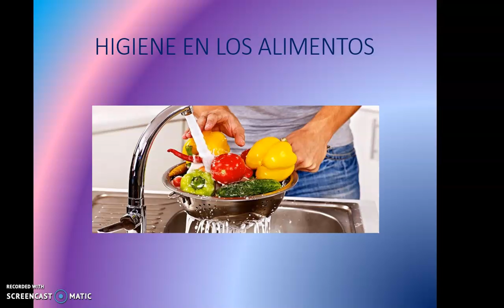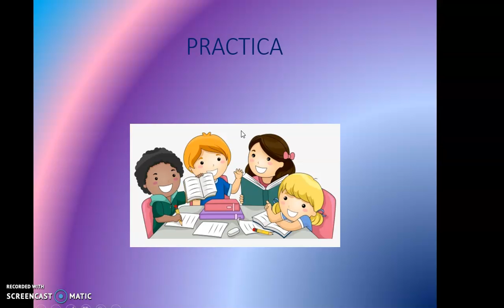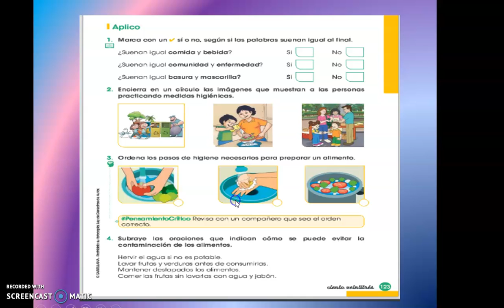Higiene en los alimentos